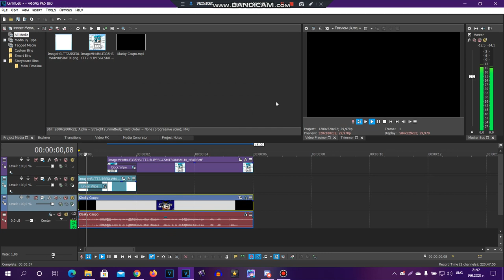How to make UV Lights (Restored effect from VE117)